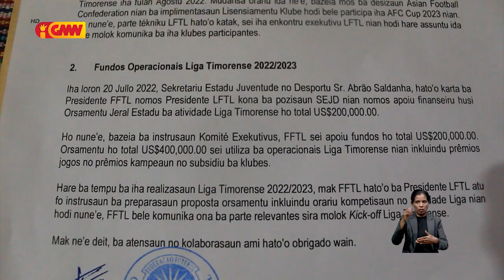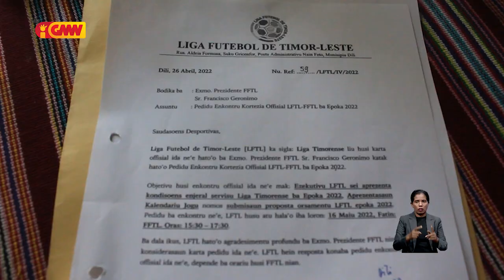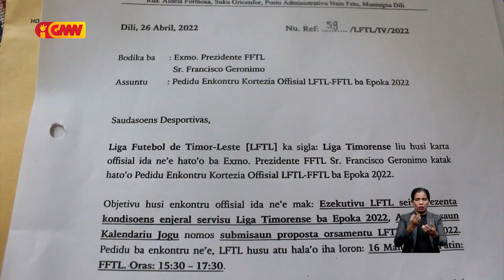FFTL fo Ultimátum semana ida ba LFTL